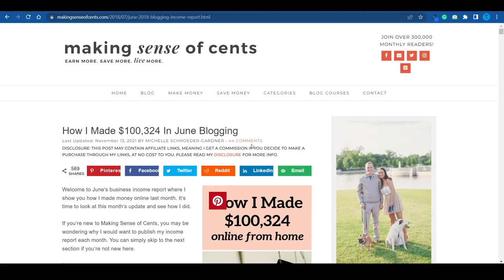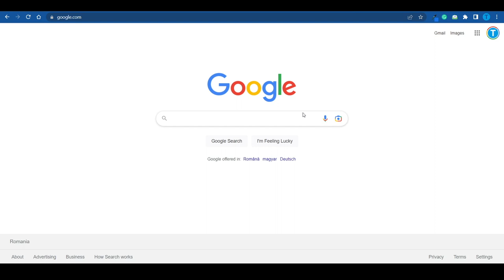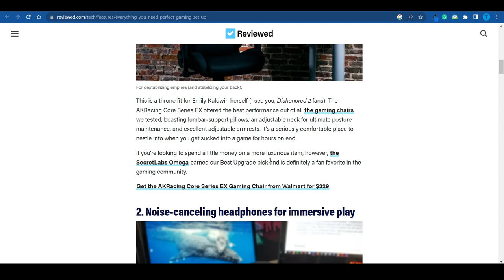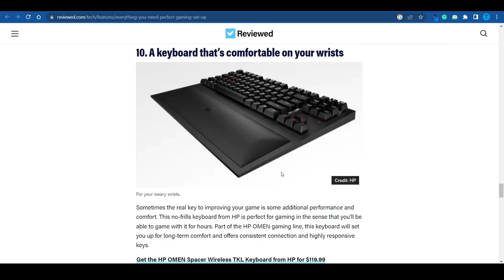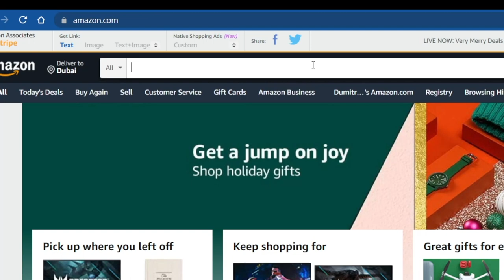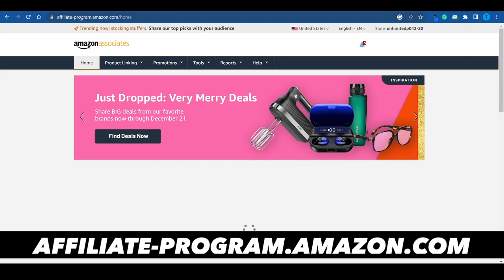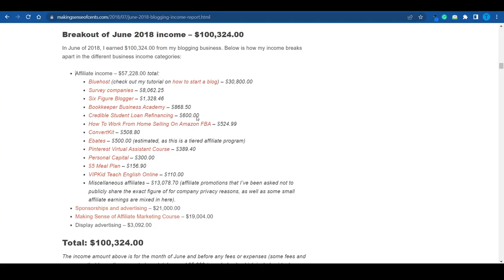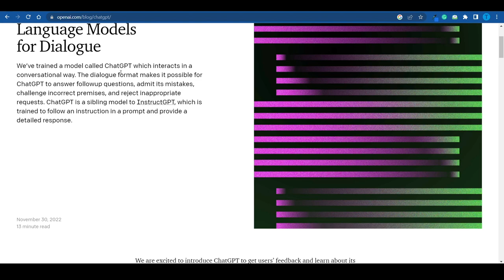How To Make Money With A Blog In 2023 (Using ChatGPT To Write Articles)